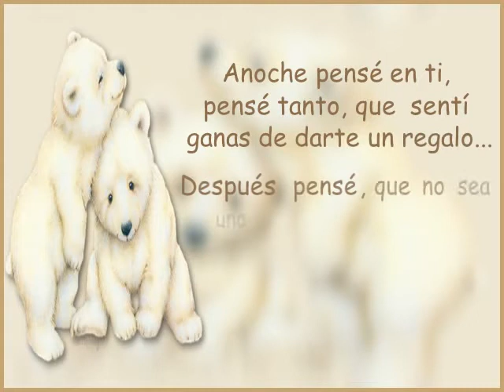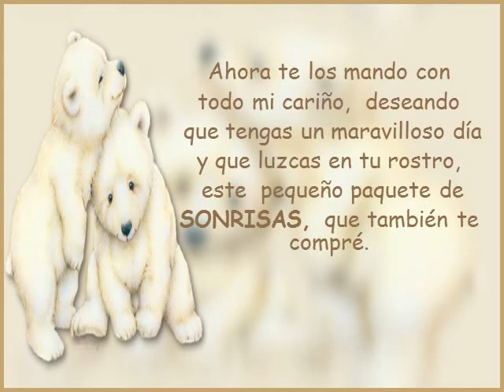Mis Compras para ti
Hoy me levanté muy temprano, pensé en tí y salí de compras. Aquí está todo lo que te compré.